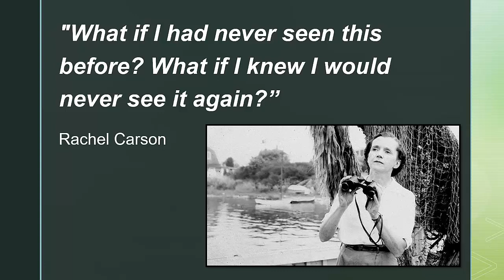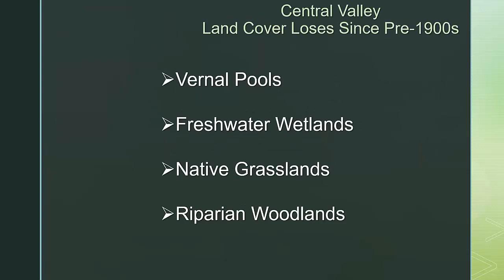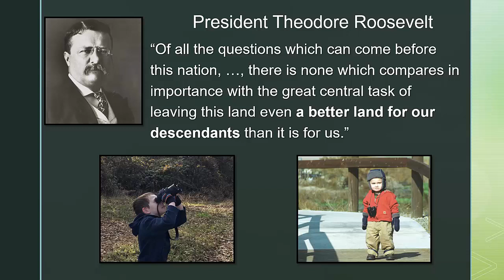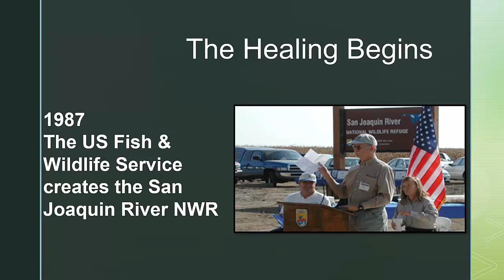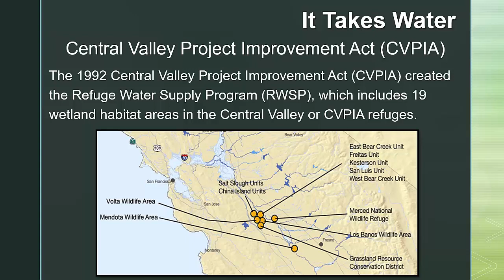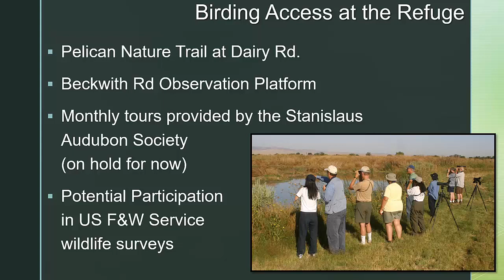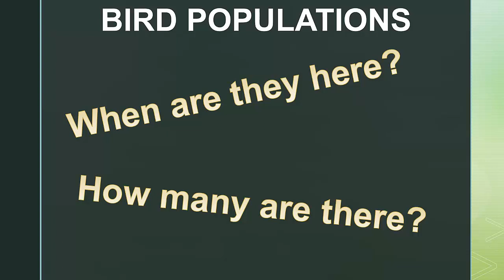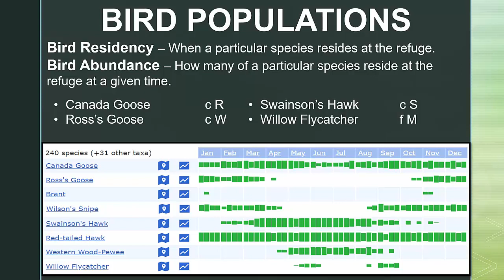Birds of the San Joaquin River NWR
Birds of the San Joaquin River NWR describes the history of the refuge, it's value to the community and gives background to the residency and abundance of the birds found there. It also includes a slideshow of many of the birds I have photographed there.
Jim Gain
San Joaquin River NWR Volunteer and Nature Photographer